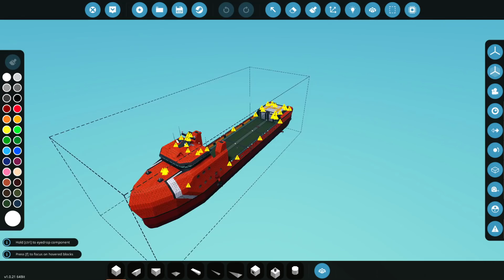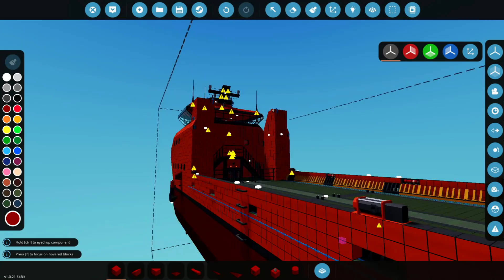Engine Fire Suppression - Supply Ship Build - Stormworks Build and Rescue